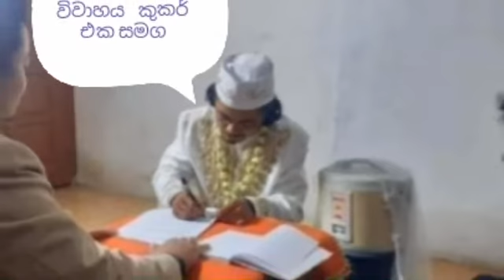රයිස් කුකර් සමග විවාහය ආනමි කොයිරැ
රයිස් කුකර් සමග විවාහය ආනමි කොයිරැ#gossip indunisiya vijayanthimixvideo The#